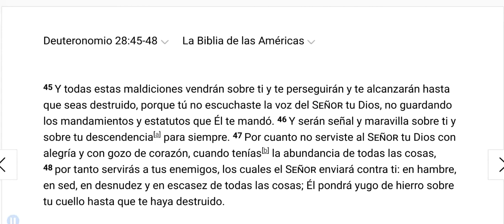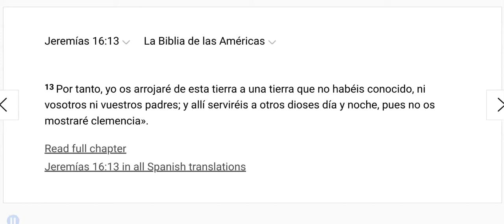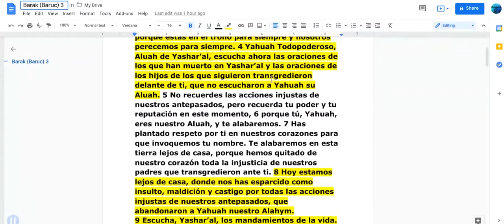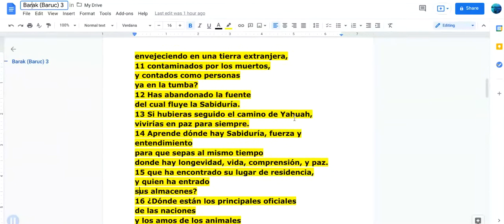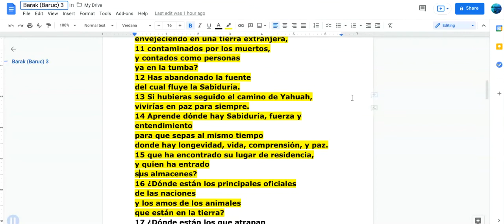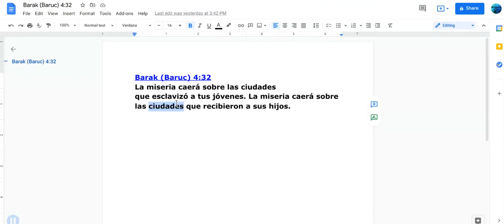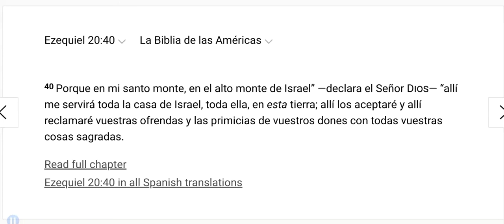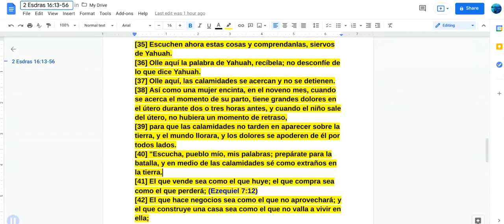Cómo servirle a Yahuah (2 de 2)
El hombre y los demás nos "enseñan" cómo debemos servirle a Yahuah. Pero, ¿se alinean aquellos que enseñan con la forma en que Yahuah nos dice cómo servirle?